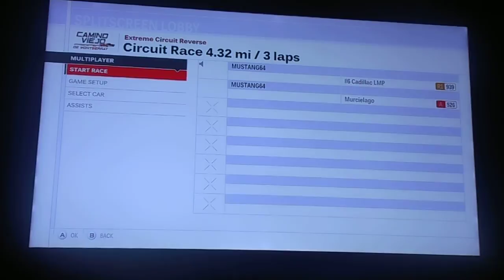forsa episode 1 part 2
you know who won